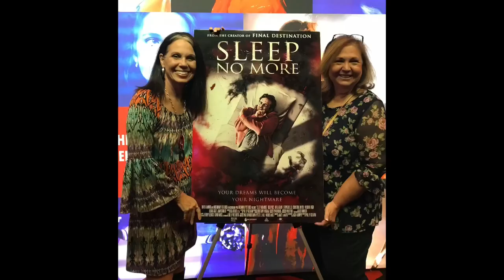Out on the Town in Austin Tx for premier of SLEEP NO MORE w/ Keli Price and Phillip Guzman. 09/17/18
Tonight we were invited to a private screening at Alamo Drafthouse in Austin Tx for upcoming movie SLEEP NO MORE. I had the pleasure of chatting with the star of the movie, Keli Price, as well as the director, Phillip Guzman. The movie will be released on 10/02/18.

I must say, I'm pretty excited to have had this opportunity. You can obviously tell I was a little nervous at the beginning, but Keli Price forced me through and said "we are keeping the bloopers in", so here it goes!